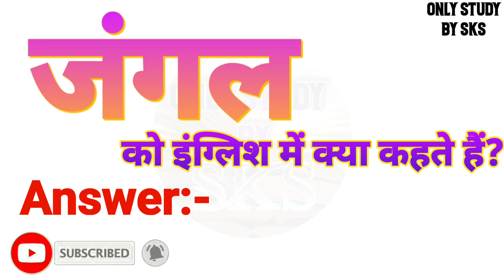जंगल को इंग्लिश में क्या कहते हैं | Jungle ko english mein kya kahate hain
जंगल को इंग्लिश में क्या कहते हैं
जंगल को इंग्लिश में क्या बोलते हैं
जंगल को अंग्रेजी में क्या कहते हैं
जंगल को अंग्रेजी में क्या बोलते हैं
Jungle ka matlab kya hota hai
Jungle ko angreji mein kya kahate hain
Jungle ko angreji mein kya bolate hain
Jungle ko angrezi mein kya kahate hain
Jungle ko english mein kya kahate hain
Jungle ko english mein kya bolate hain
Jungle ko english mein kya kaha jata hai
Jungle ko english me kya kehte hai
Jungle ko english me kya kahte hai
Jungle ko english me kya bolte hai
Jungle ko english mein kya kahenge
Jungle ko english mein kya bolenge
Jungle ka english kya hota hai
Jungle ka english kya hoga